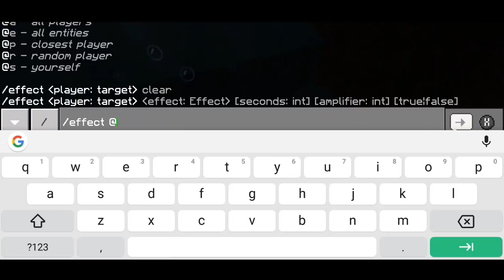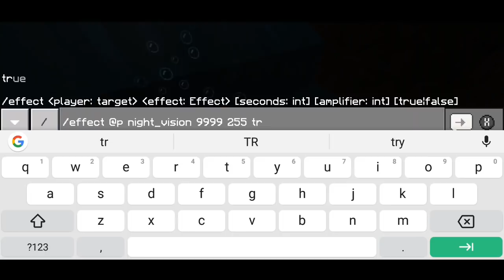Minecraft PE: How to Build An Underwater Secret Base Tutorial (#1)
Hello in this video im gonna were gonna make quicksand with no mods or addons! Hope you Like it :D

Find Me:

?Xbox(GamerTag): DerpyJhomes
?Intro Maker:
?Outro Maker: